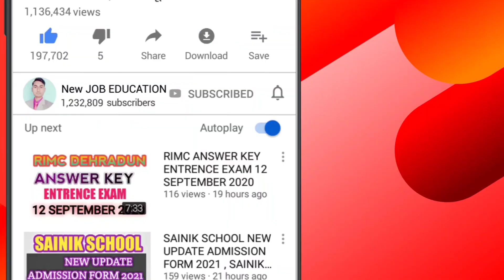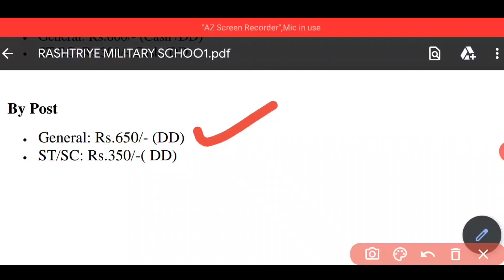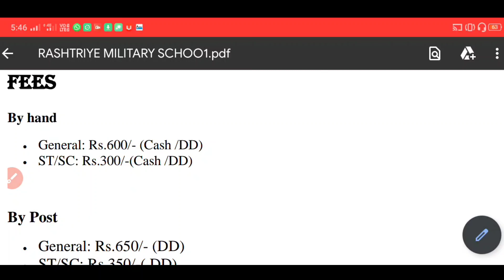HOW MANY SEATS AVAILABLE RASHTRIYE MILITARY SCHOOL(CET), FORM FEES- BY POST AND BY CASH